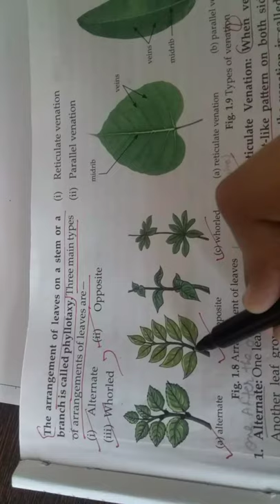phyllotaxis (arrangement of leaves on stem) part 7